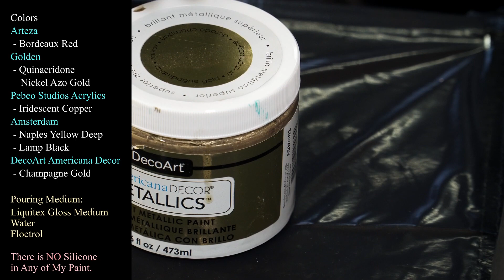Hearts on Fire 🔥 Fiona Style Split Cup with Bordeaux Red Negative Space! Wow!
Hello My Beautiful People! Welcome back! I have been really enjoying exploring these wonderful Split Cup Straight Pours inspired by my dear friend Fiona of Fiona Art. Today I want to see if I can create one with some negative space! Let's get started!

This was her video that really inspired me and made me want to try this technique:

Colors
Arteza
 - Bordeaux Red
Golden
 - Quinacridone
    Nickel Azo Gold
Pebeo Studios Acrylics
 - Iridescent Copper
Amsterdam
 - Naples Yellow Deep
 - Lamp Black (basecoat only)
DecoArt Americana Decor
 - Champagne Gold

Pouring Medium:
Liquitex Gloss Medium
Water
Floetrol

I am using a 16 oz Split Cup from the PaintPourStore.com .

My thought process was to NOT fill my split cup all the way,  but to use only 12 oz of paint and then use a flow extender to create negative space.

That did not quite work as I anticipated, but I did like the composition... I just felt like there was too much of the champagne color.

After some deliberation I decided to pour again.  This time I fill the two outer chambers both with the Bordeaux Red, and skip the Champagne.  This gave the illusion of Negative Space,  which I really liked.

I am intrigued by this and will probably continue to explore this Split Cup Straight Pour with Negative Space idea.. I would love to know what you think!

Please let me know in the comments if you preferred the first pour or the second pour..  I'd love to know how you feel about negative space in general; good or bad?

If you have any particular colors you would like to see me pour with, please let me know,  I will do my best!

If you would like to see more of my work, you can check it out on Facebook at
Mina Villegas Art:

I would love it if you could Share my videos on your social media! It's a great way for you to help me grow my channel for free!  I really appreciate all your support and encouragement!

Please hit that Subscribe button if you want to see more of what I post, and hit the Like button for the videos.. it really does help me grow my channel.

If you see a painting that you love and would like to buy, please message me!
My artwork is for sale, and I'd be happy to talk with you about the details in private.

Huge thank you to my dear Fiona for another awesome technique that is not only gorgeous, but lots of fun too! I hope that you will give this technique a try!

thanks for being here with me, have a wonderful day!